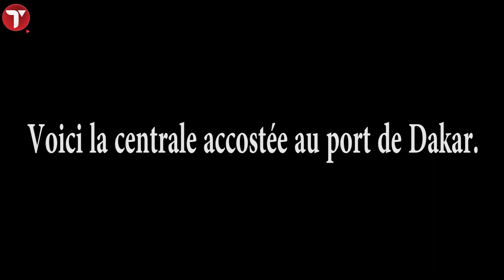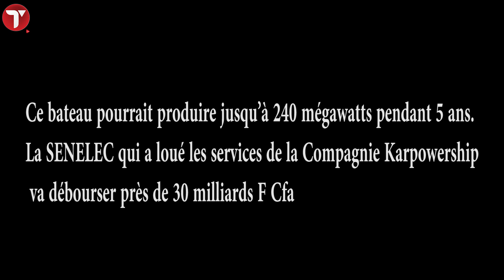Dakar accueille la centrale électrique flottante turque : Le Ter à vos marques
Ce bateau pourrait produire jusqu’à 240 mégawatts pendant 5 ans.
La SENELEC qui a loué les services de la Compagnie Karpowership va débourser près de 30 milliards F Cfa.